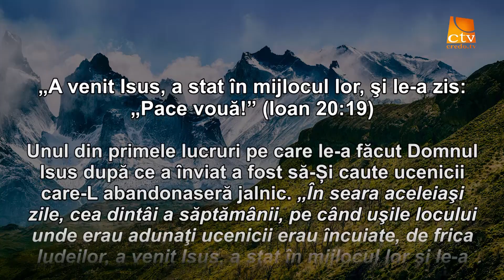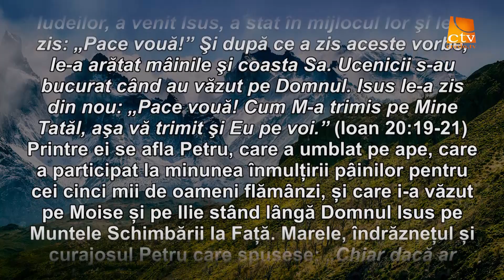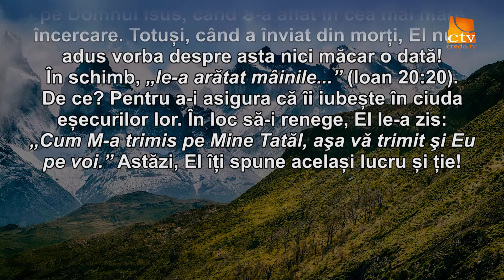Cuvantul Lui Dumnezeu pentru Astazi - 15.08.2017